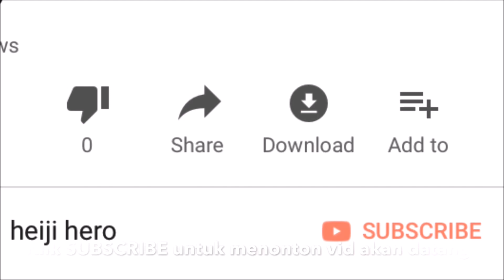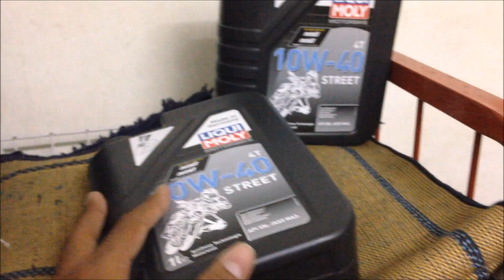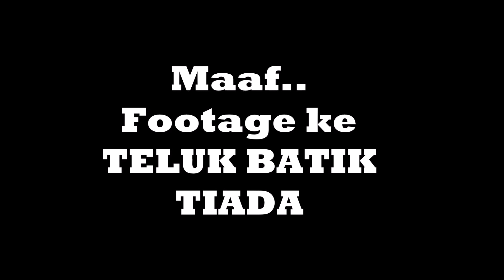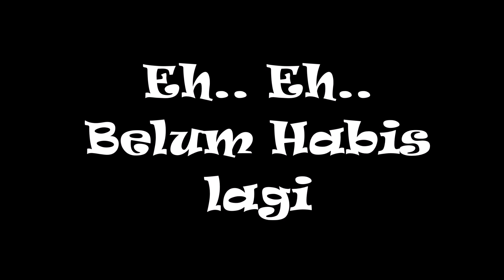SEDAP ke pakai LIQUI MOLY pada RS150r ?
Review minyak enjin Liqui Moly 10w-40 pada RS150.

Jom support channel kita dengan:

Juga like, komen, dan share yer..